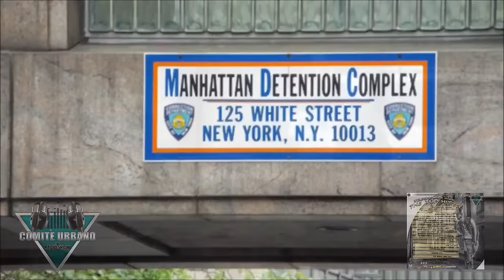Tali Mcs - Salida de la Prision y Reacion,Habla de su propia Compania y Mas !!Exclusiva!!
Video del Release de Tali Mcs de la Prision luego de Cumplir 8 Meses..hablo en exclusiva con El Comite Urbano donde agradecio a las personas que estuvieron hay por el durante este tiempo,habla de lo que sera su Propia Compania y Mas...!!Dale Play!!
Recuerda Descargar el Mix Tape "Welcome Back Home" The Top Hitta

 "Comite Urbano Radio Show"

Horario:Lunes de 8-10pm (Hora Nyc)
Hosted by: Tailon,Titere & Gansta
Atravez de: Nitelineradio.com

Donde podran dejar sus comentarios pedir sus canciones,videos y interactual con el Comite Live...

Artistas (Nuevos e independientes) que esten interesados en someter su musica o video para el Show (Libre de Costos).Solo tienen que enviarlo a nuestro email